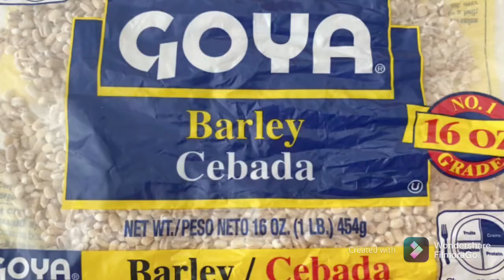Low-Fat Barley Salad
CookingWithMarouf

This nutrition and delicious barley salad is full of fibers. You can use for snack or for lunch time. This salad is very good especially when you  boil Barley with vegetables spices.if you're vegetarian, or if not vegetarian you could add 1 chicken stock cube to boil the barley, after you finish boiling the Barley you need to spread it in the flat pan to cool off , then diced the vegetables like tomatoes, green onions, green pepper or bell peppers, parsley, olives is optional, and cucumber. Also, the seasoning is olive oil, lemon or lime juice, lemon or lime zest, and a pinch of salt. Mix everything together with the barley and enjoy the taste of Low-Fat Barley Salad. Enjoy this Low-Fat Barley Salad recipe!!

Music: Segâh Pesrevi - Tahir Aydogdu & Turkish Music Ensemble

Sufi Music from Turkey